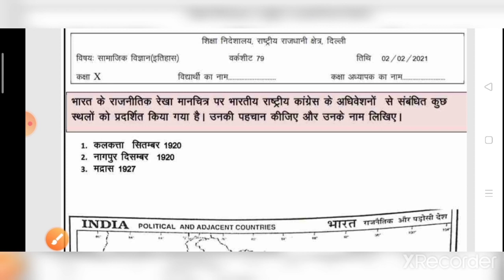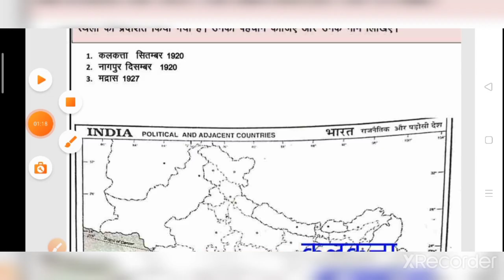Class 10 SSt Worksheet 79 Hindi Medium | Social Science Worksheet 79 Class 10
Class 10 SSt worksheet-77 Hindi Medium || 10 Class SST Worksheet-77 || Answer/ Solution | S.S.T |

open the link and Complete your worksheeet